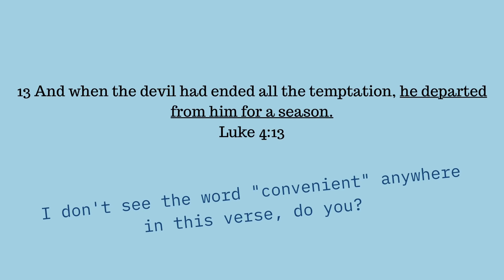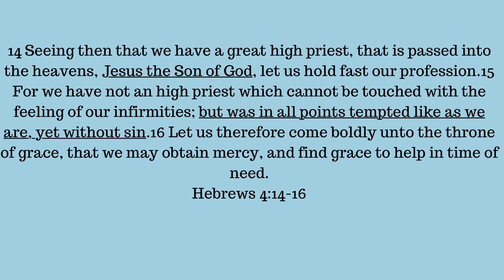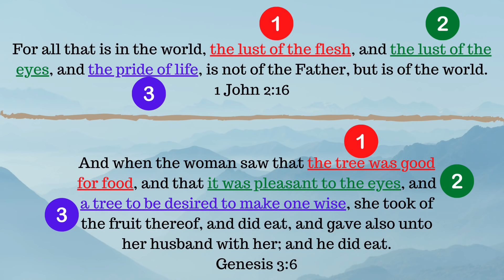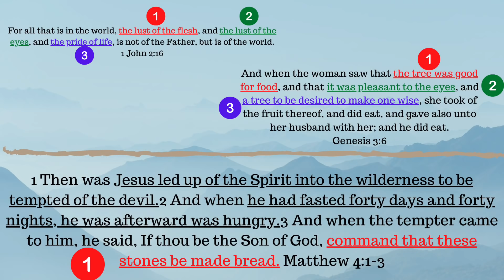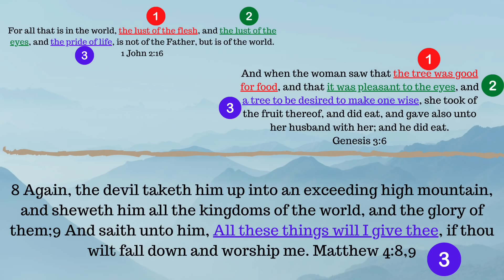Another Convenient Time??? He Has it ALL Wrong!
Hi friends. I noticed this video in the what’s new section of jw.org entitled Another Convenient Time and felt that I needed to share my take on it because this guy, Robert Luccioni truly gets it all wrong. So stick around and let me tell you what this topic is REALLY about!